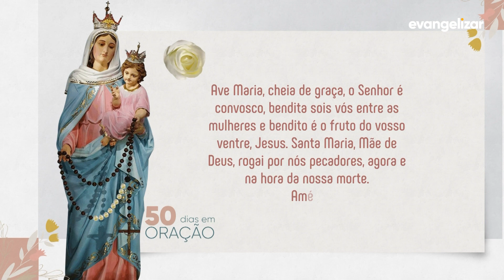Pelas pessoas vítimas de violência | 50 Rosas Para Maria